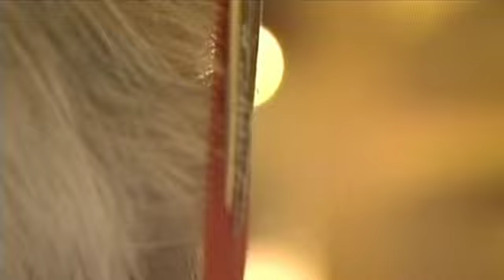Sébastien DUHAMEL | Cadreur - OPV Steadicam | Extraits Docu/Fiction, Cambia Tu Vida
Extraits du Docu./Fiction "Cambia Tu Vida"